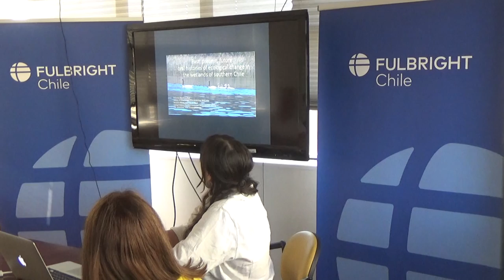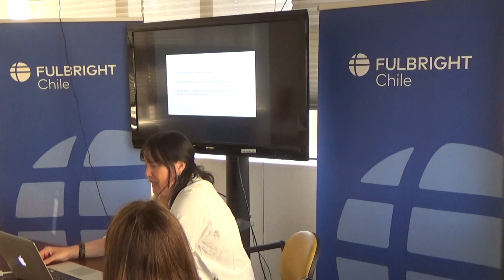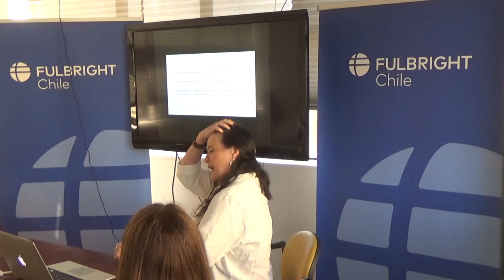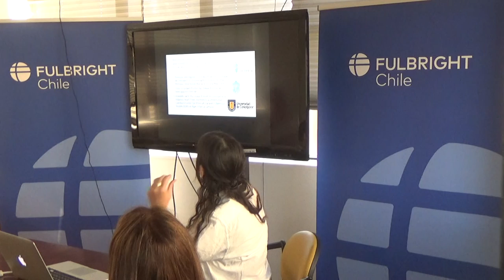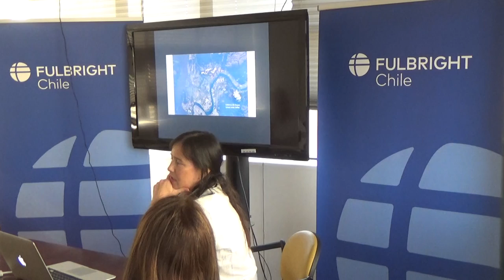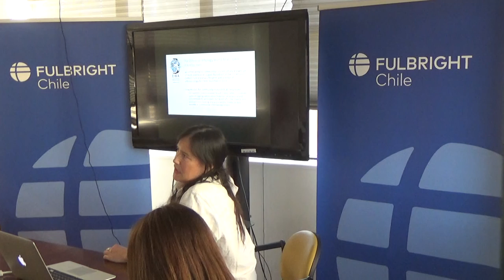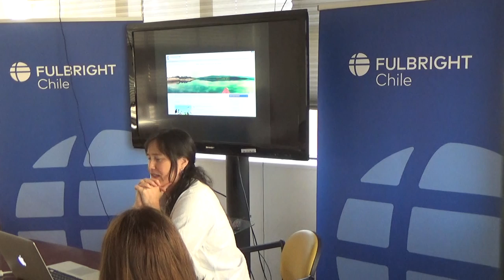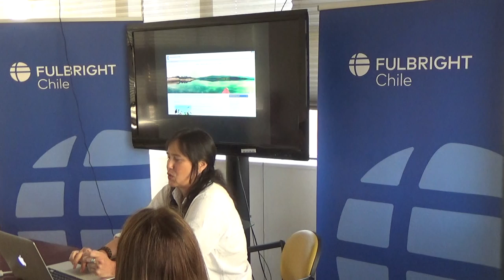Felice Wyndham, Oral Histories of Ecological Change in the Wetlands of Southern Chile